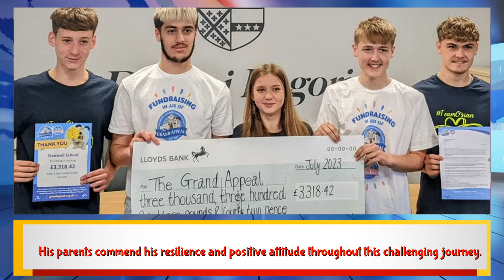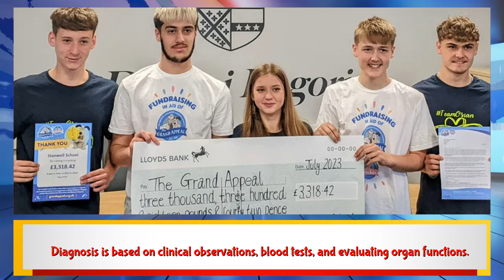Covid Teens heart transplant after rare complication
In this video, we learn about the inspiring journey of Osian Jones, a teenager who underwent a heart transplant after experiencing a rare complication of Covid-19 called MISC-C (Multisystem Inflammatory syndrome in children associated with Covid). Osian, from Barry, Vale of Glamorgan, had three heart attacks and was initially treated at Cardiff's University Hospital of Wales before being transferred to Harefield Hospital in Middlesex, where he received the lifesaving transplant. His parents commend his resilience and positive attitude throughout this challenging journey.

Osian's recovery is ongoing, and his family and friends have rallied together to raise funds to support them during his hospitalization. The community has shown tremendous support through events like a non-school uniform day at his school, which raised over £3,300, and a fundraising walk in his hometown. The funds raised will contribute to Osian's parents' stay and any excess will be donated to the Bristol Children's Hospital Charity.

MISC-C, also known as Paediatric Inflammatory Multisystem Syndrome (PIMS), is a rare complication associated with Covid-19 that primarily affects school-age children. The condition typically manifests several weeks after the initial coronavirus infection, with symptoms such as high fever, rash, abdominal pain, respiratory issues, and inflammation markers in the body. Diagnosis is based on clinical observations, blood tests, and evaluating organ functions.

Osian's parents express their gratitude for the support they have received and their focus on supporting Osian's recovery journey, aiming for his return to school and normalcy.